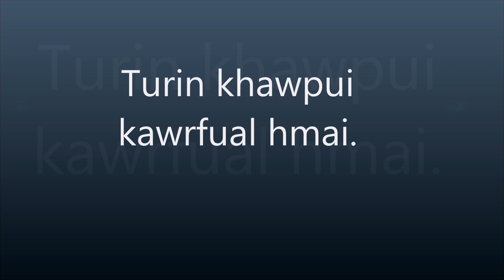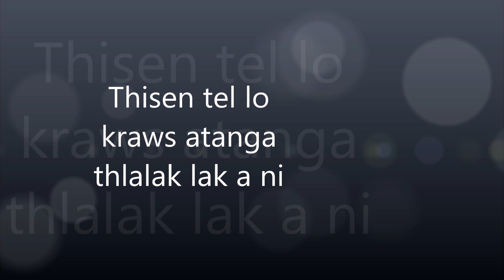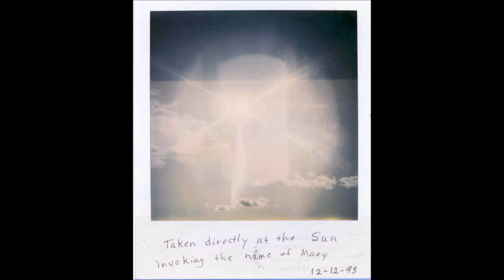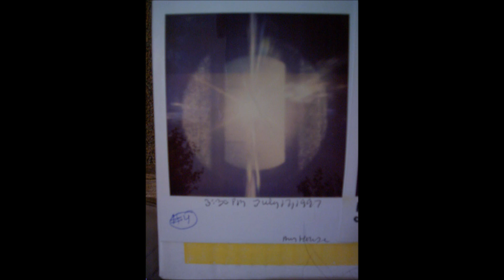Isua hmel tak tak leh Medjugorje-a Virgin Mary thlalak te